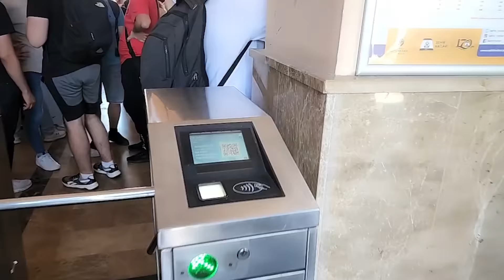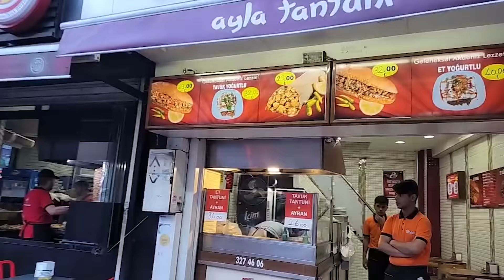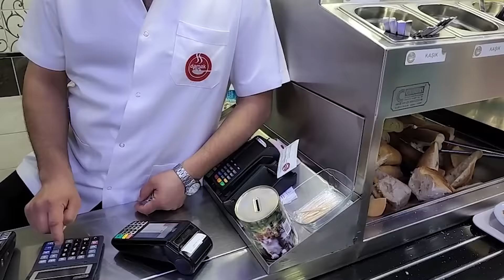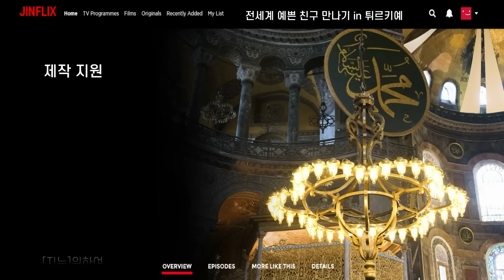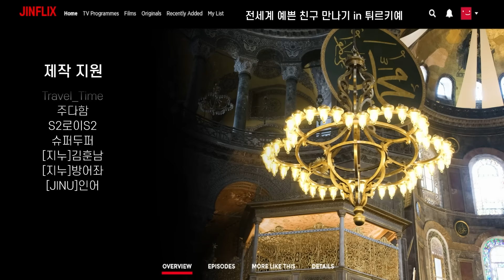36살 한국남자가 혼자 여행하면 생기는 일 Türkiye 🇹🇷 15부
【 튀르키예 🇹🇷 생방송 22:00 】

 BGM
🎵 Track Info
-still wearing all my clothes